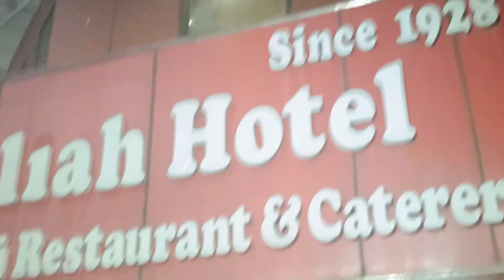Market Me Garmi Se BeHaal hokar Pohche Aliah Restaurant | Kolkata